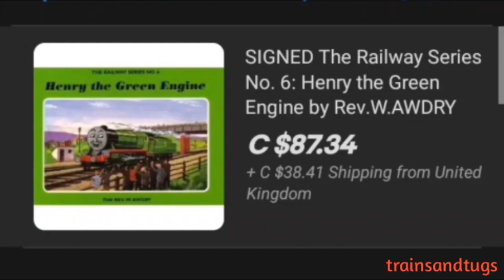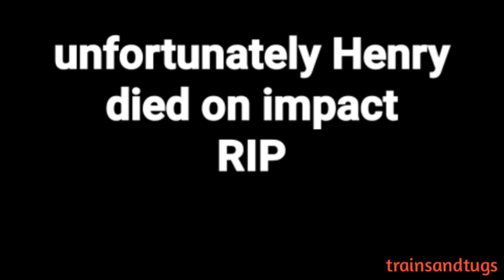YTP: The tragic tale of hen house the dumb.